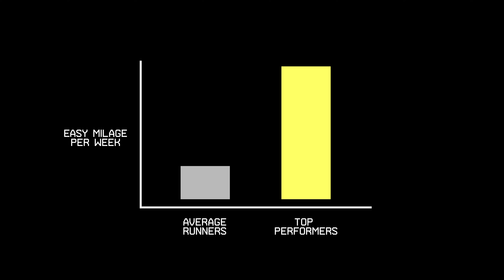Study Reveals What ACTUALLY Makes You Run Faster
A recent study from University College Dublin analysed over 120,000 runners on Strava, looking at how they trained in the 16 weeks leading up to major races, and what actually predicted faster finish times.

It wasn’t intervals. It wasn’t tempo runs. It wasn’t even long runs.

It was easy running.
More of it. Done consistently.

In this video, Vlad breaks down what the study found, why it matters, and how you can apply it to your own training, whether you're building for a 5K or an ultra.

STUDY REFERENCE:

Muniz‑Pumares, D., et al. (2024). The training intensity distribution of marathon runners across performance levels. Sports Medicine.

Directed, Shot and Edited by Chris Beavon